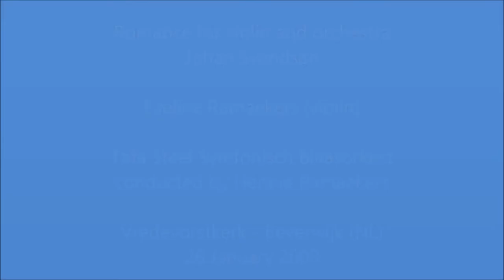Romance for violin and orchestra by Johan Svendsen performed by Tata Steel Orkest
This piece was performed by Tata Steel Orkest on 26 January 2008 in the Vredevorstkerk in Beverwijk (NL). The Tata Steel Symphonic Wind Band was conducted by Hennie Ramaekers.

The solo on violin was played by Eveline Ramaekers.